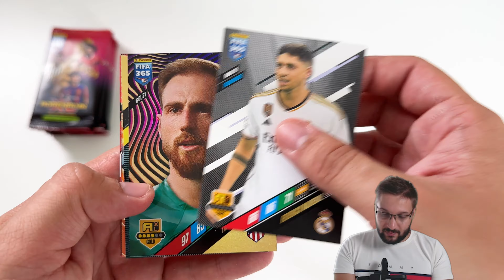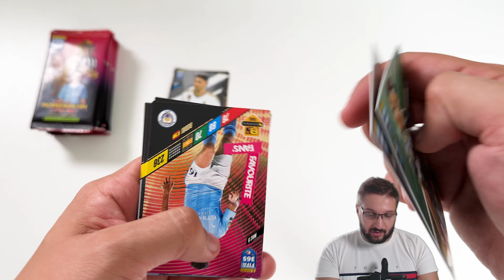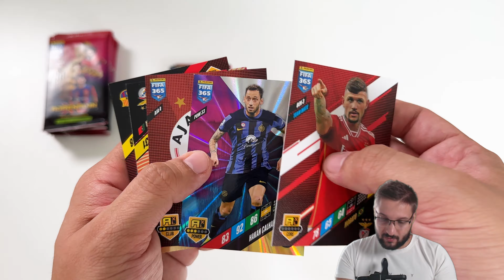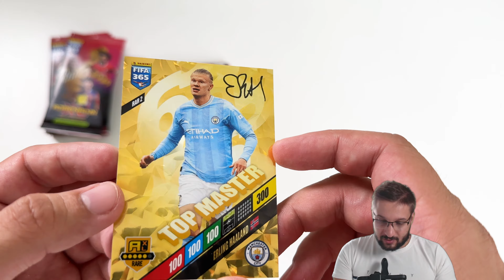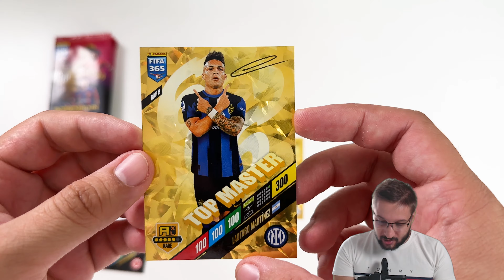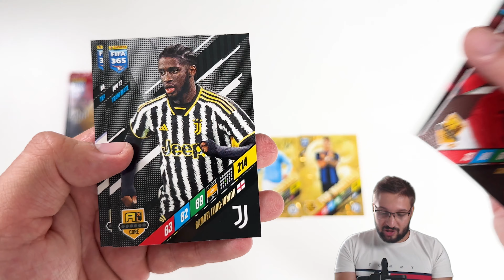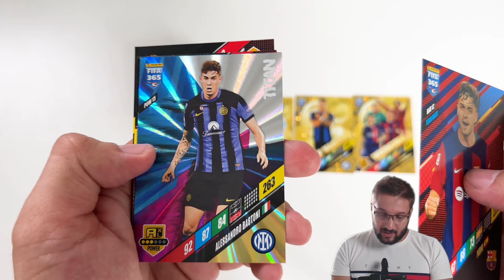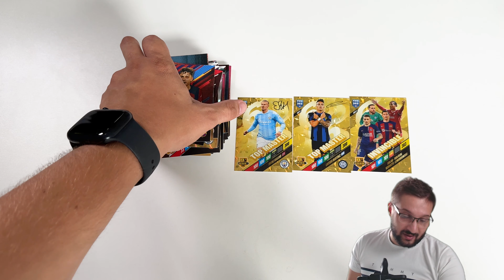RARE VADÁSZAT!🎯 I Panini Adrenalyn XL FIFA 365 2024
Elérhetőség:
📸: @sport.cards.hungary (Instagram)